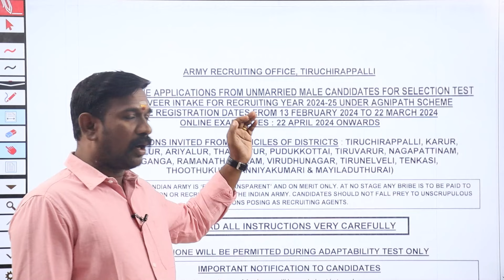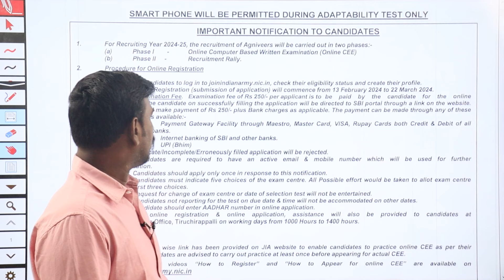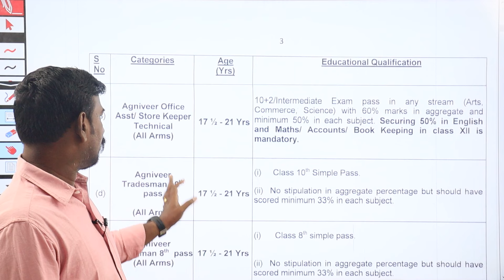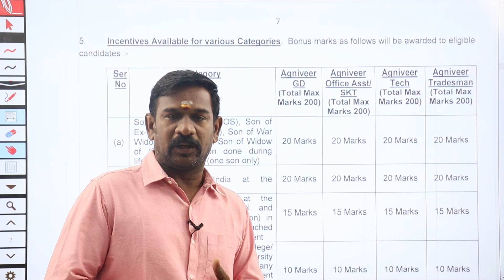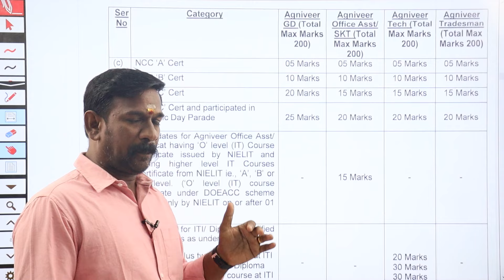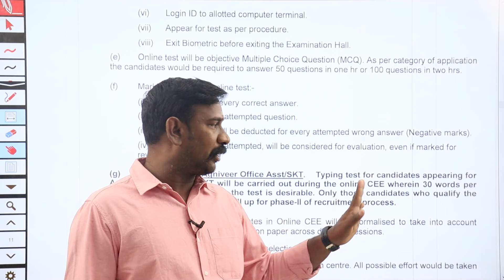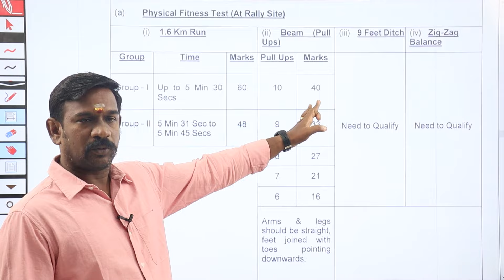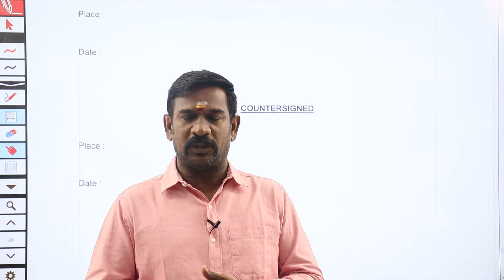🔥இந்திய இராணுவம் அக்னிபாத் | NOTIFICATION OUT | DETAILED EXPLANATION | TAF